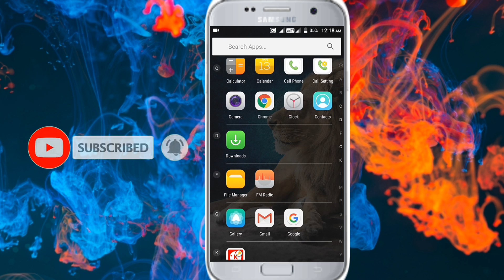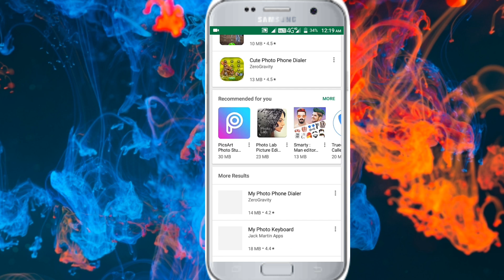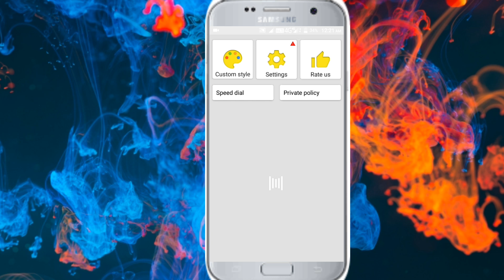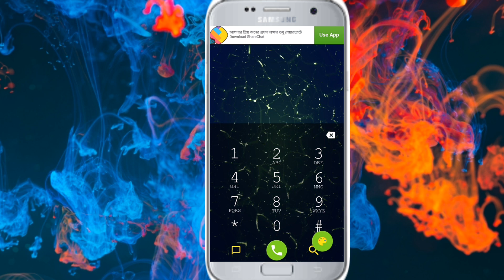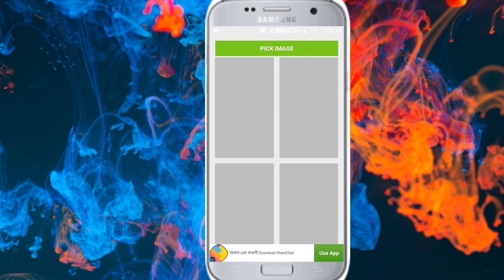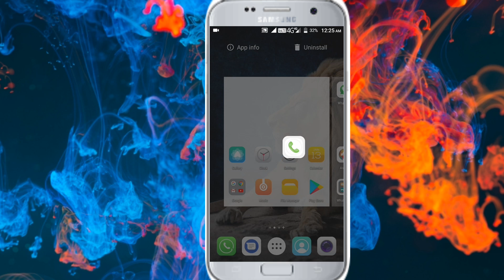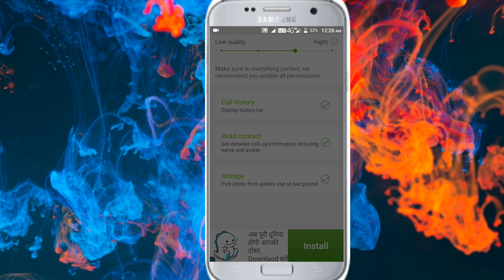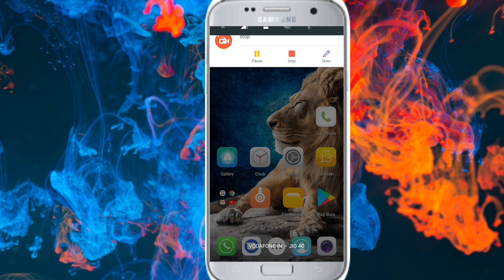আপনারা কি এরকম করতে চান।(set the dialpad video)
hello friends, বন্ধুরা এই ভিডিও তে আমি আপনাদের কে বলবো আপনারা কিভাবে ফোন কন্টাক, ডায়াল প্যাড,এছাড়াও অনেক কিছুর মধ্যে আপনারা ভিডিও সেট করতে পারেন একটি অ্যাপ্লিকেশনের মাধ্যমে আশা করছি আপনারা ভিডিও টা পুরোপুরি দেখবেন না হলে আপনারা কিছু বুঝতে পারবেন না ধন্যবাদ।

এর ফলে আমি যখন এই চ্যানেলে কোন নতুন ভিডিও ছাড়বো অ্যান্ড্রয়েড রিলেটিভ এবং টেকনোলজি রিলেটেড আপনাদের কাছে খুব সহজেই নোটিফিকেশন চলে যাবে এবং আপনারা খুব সহজেই ভিডিওটি দেখে নিতে পারবেন

1)How to change dial pad background
2) change the contact background change
3) change the call background change
4) set the dial pad video
5)set the contact background video
6) change the phone looks
7) change the phone dial pad look